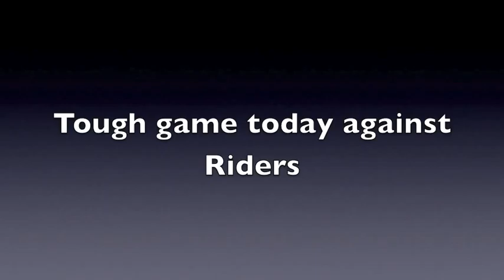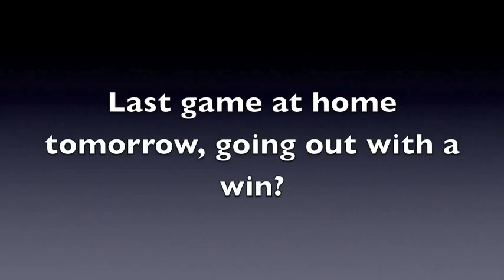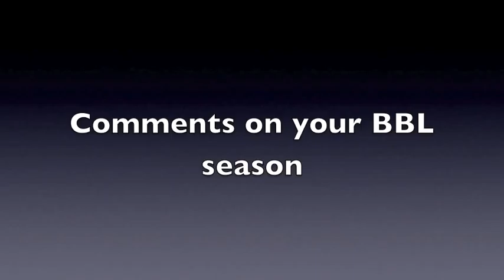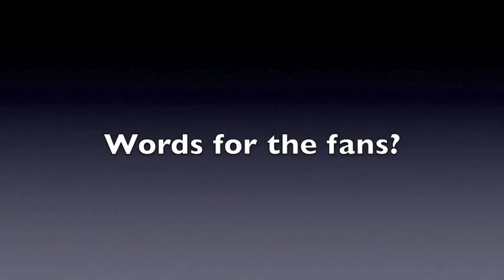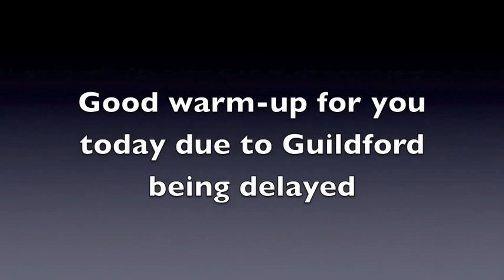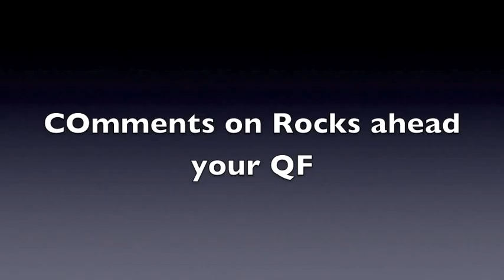Leicester Riders - Guildford Heat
Video and interviews of the BBL game between Leicester Riders and Guildford Heat.

Interviews with Chad McKnight, Kenny Langhorne, LT Williams, Duane James, Jason Johnson and Rob Paternostro